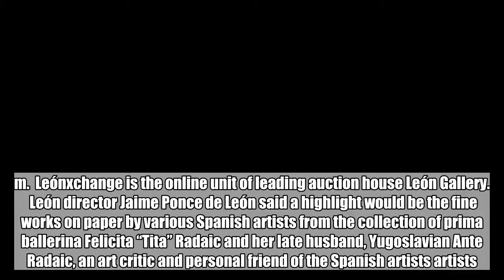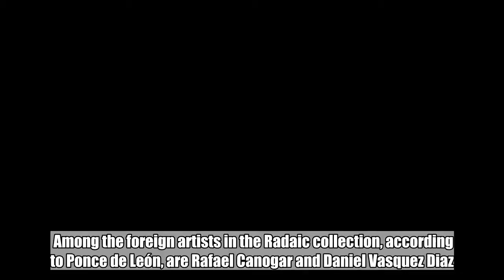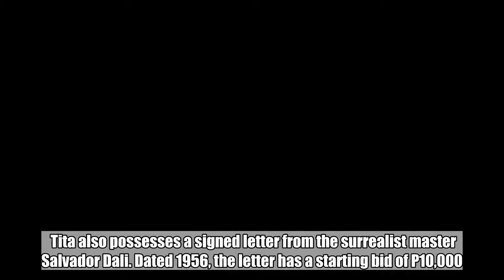1,000 lots up for auction by Leónexhange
“Spoliarium Study,” by Jorge Pineda  For its eighth online auction, Leónexchange will bid out a huge collection of artworks, antiques and objets d’art —some 1,000 lots—on July 27-28, 11 a.m.  Leónxchange is the online unit of leading auction house León Gallery.  León director Jaime Ponce de León said a highlight would be the fine works on paper by various Spanish artists from the collection of prima ballerina Felicita “Tita” Radaic and her late husband, Yugoslavian Ante Radaic, an art critic and personal friend of the Spanish artists artists. ADVERTISEMENT   Tita Radaic founded Dance Theater Philippines, one of the country’s first professional dance companies. With Ante, she has amassed a wide collection of artworks, books and religious icons.   Among the foreign artists in the Radaic collection, according to Ponce de León, are Rafael Canogar and Daniel Vasquez Diaz. Also included are works by the South American Oswaldo Guayasamin.  Up for auction is Fernando Zobel’s print “Saetas,” which has a starting price of P20,000. Meanwhile, Julio Martin Caro’s 1959 pastel-on-paper “Fishermen” has starting bid of P10,000.  Tita also possesses a signed letter from the surrealist master Salvador Dali. Dated 1956, the letter has a starting bid of P10,000. Baliuag Altar Table  Likewise Federico Garcia Lorca’s “Obras Completes 1 (Complete Works),” published in 1955 in Madrid, has a starting bid of P5,000.  Small religious statues, ranging from Santo Niño to San Roque, will have a starting price of P12,000 apiece.    Another significant item in the sale is Vicente Manansala’s 1951 charcoal-on-paper “Paris,” which shows a  woman sitting on a stool. Starting price: P80,000. ADVERTISEMENT    José Joya’s 1992 pastel-on-paper “Man in Salakot,” which features a man wearing nothing but a traditional wide-brimmed hat. Floor price: P30,000 “Jade Vendor,” by Solomon Saprid  Also an important piece is Benedicto Cabrera’s 1974 etching “Ang Babae sa Duyan,” in which a woman rests on a hammock while being attended to by her servant. Starting bid: P30,000.  Jorge Pineda’s 1941 oil-on-canvas “Spoliarium Study” recreates the iconic Juan Luna painting. Floor price: P80,000.  Federico Aguilar Alcuaz’s 1980 oil-on-canvas “Abstract”— which has a starting bid of P80,000—exhibits different geometric patterns in shades of green and red.  Meanwhile, Norma Belleza’s 2013 oil-on-canvas “Pamilya Series” shows a a happy family playing the guitar. Starting price: P20,000 Dining Table Set and Buffet Table by Osmundo Esguerra  Lee Aguinaldo’s untitled mixed-media lets the viewer peer through an empty hallway. Starting bid is P100,000.  Portraying the bucolic life on the seaside, Cesar Buenaventura’s 1974 oil-on-canvas “Barrio Scene” has a starting price of P40,000.  Mauro Malang Santos untitled 1984 oil-on-paper painting, which depicts spray of flower, has a starting bid of P120,000.  Solomon Saprid’s brass sculpture “Jade Vendor” portrays the back-breaking work of balancing buckets on a